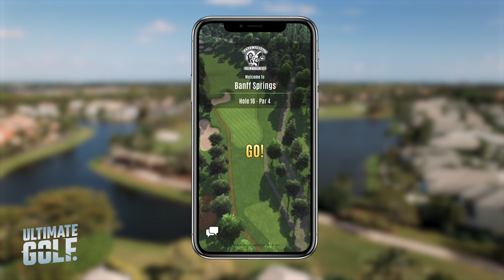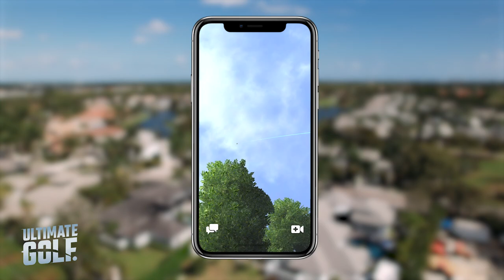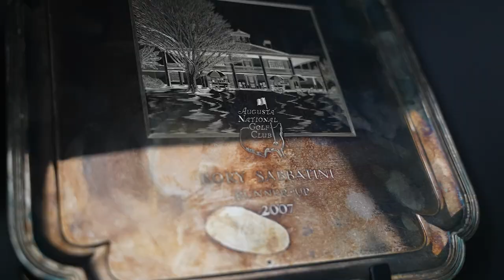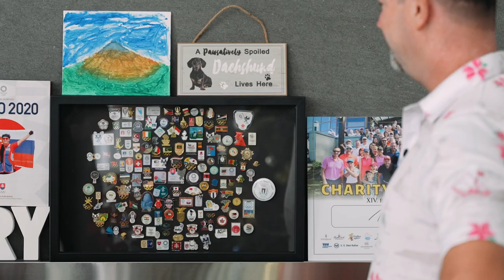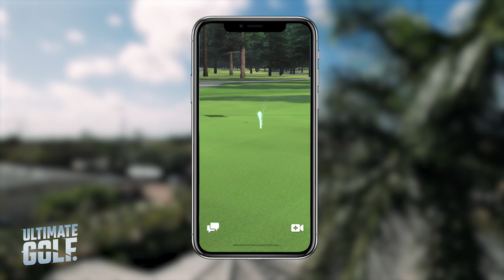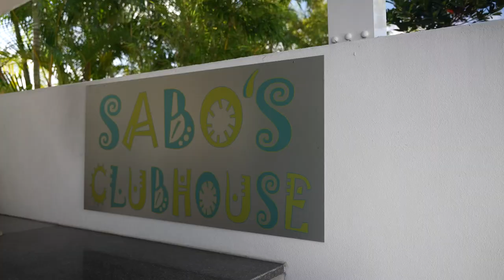Rory Sabbatini's Florida Home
Home Course is an original series produced by PGA Memes that takes you inside the homes of top PGA Tour players. We'll showcase their homes, properties, cars, toys and incredible golf complexes.

On this episode, we meet up with 6X PGA Tour Champion and Silver Medalist of the 2020 Tokyo games Rory Sabbatini. Rory takes us inside his beautiful Florida home and discusses his Olympic experiences in depth.